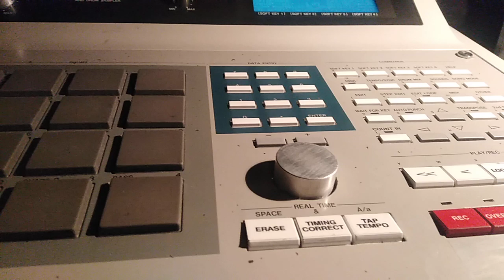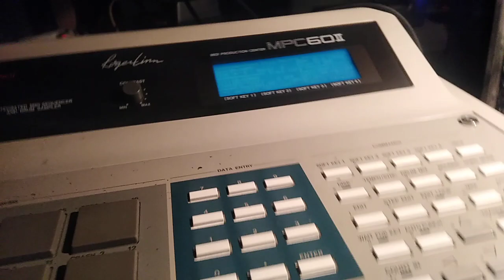MPC60 MKII - CRUNCHY BOOM BAP DEMO 3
U like it ?
Samples from various old archives of my mpc 2000Xl. It's a delight to reinject all that into the 60!!

Keep on.